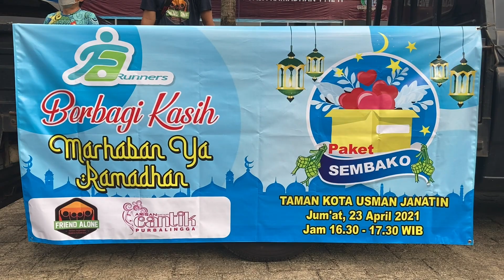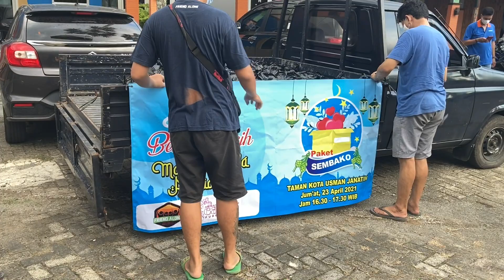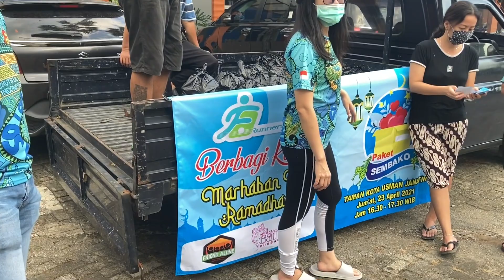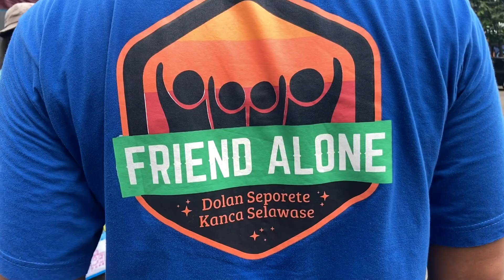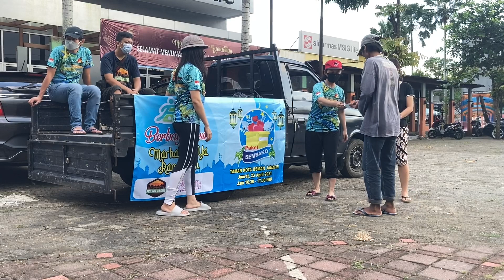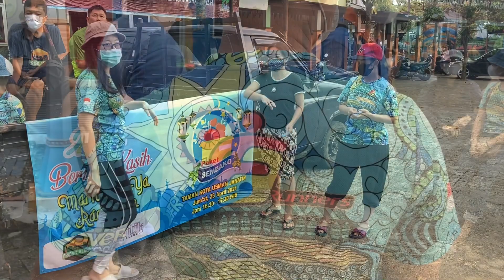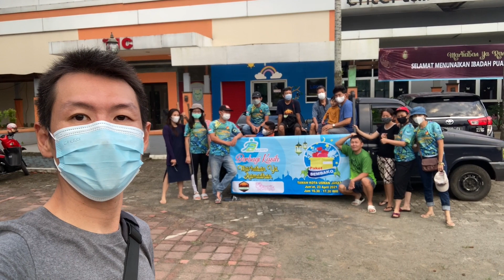FA Runners Purbalingga - Indahnya Berbagi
Camera: iPhone SE2 (1080p, 60fps)

Semoga semua sehat selalu..😀😀🙏🙏